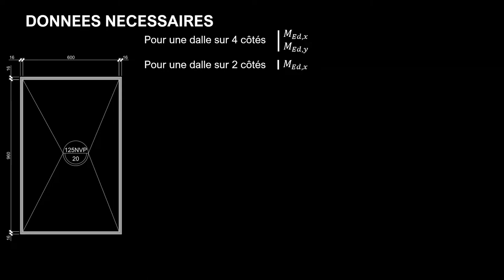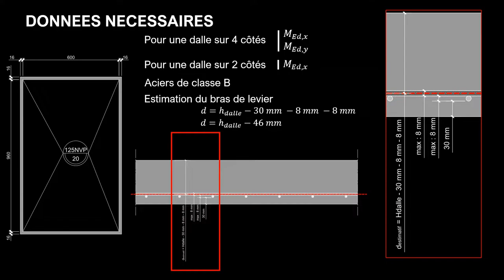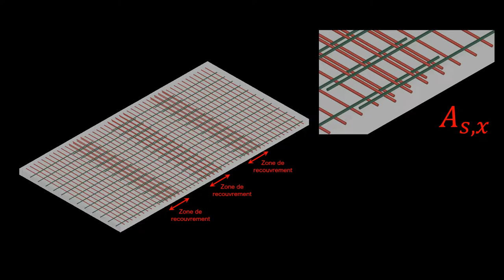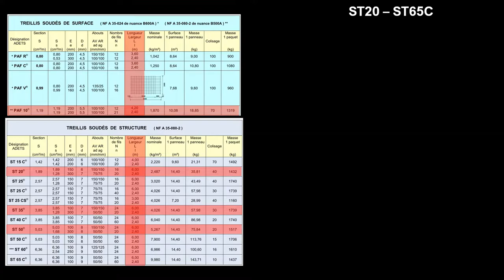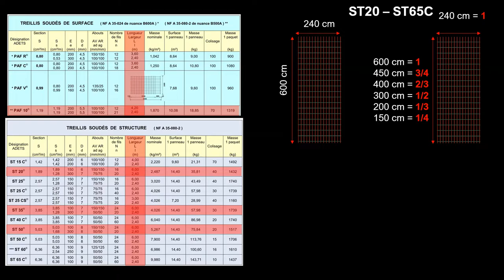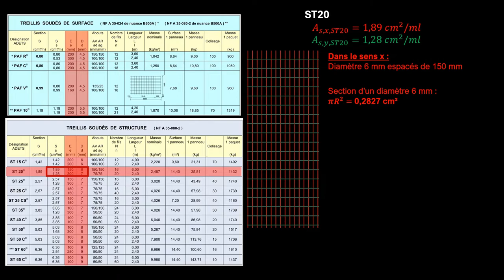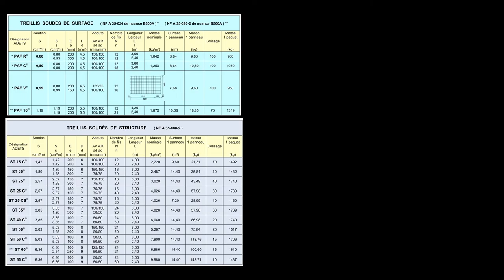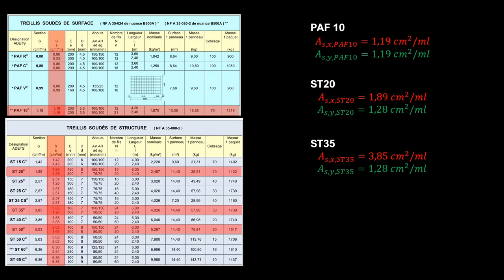Ossature des Bâtiment - Dalles - Calcul des sections d'aciers et Treillis soudés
Voici la présentation du treillis soudés et du calcul des sections d'aciers As,x et As,y

Bon visionnage !

Vous trouverez dans le lien ci dessous le tableau des Treillis soudés sur le site de l'Association pour le développement de l'emploi du Treillis soudés (ADETS)

Code : O193H33DDWC64Y9G, SU28XBLQC7LSBVCL, ESYOKZOOQJKGPBGC